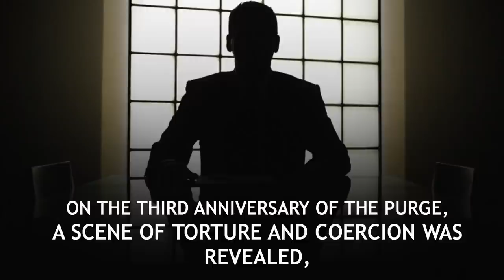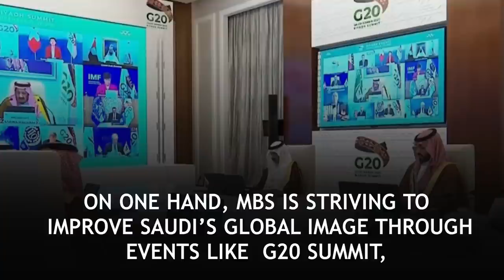What happened in Saudi Arabia's Ritz Carlton hotel in 2017? Revealed!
Saudi Arabia’s Ritz-Carlton hotel has been a golden prison for some most powerful people. Nearly 400 of them, including princes, tycoons and ministers, were rounded up and detained. Saudi Arabia’s most powerful people, including in Riyadh’s luxury detention center in early November 2017.

It became the biggest and most contentious purge in the Kingdom’s modern history, as statuses were discarded, assets seized and business empires upended. On the third anniversary of the purge, a scene of torture and coercion was revealed, where the most senior business figures of SaudiArabia claim to have been beaten and intimidated by security officers, under the supervision of two ministers close to the Crown Prince Mohammed bin Salman.

What happened there has been revealed in the video!

The detentions in RitzCarlton hotel were seen as a clear political move by Mohammed bin Salman to remain in power.